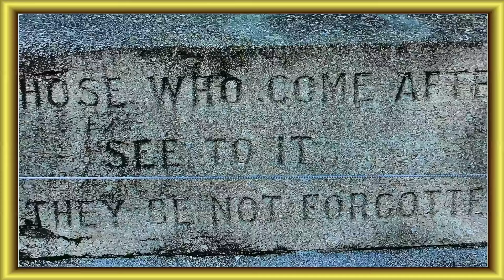REMEMBRANCE SERVICE, BURY ST EDMUNDS, SUFFOLK ~ 2024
BURY ST EDMUNDS, SUFFOLK:     REMEMBRANCE, 10th November 2024
WEST SUFFOLK COUNCIL held a commemoration Parade and Wreath laying service on Angel Hill to honour the war dead and veterans in tribute and as a mark of our Respect and Remembrance.
The units met up at the Abbey Gardens, 10.40am and marched to the war memorial for the wreath laying service.
A remembrance service was held at St Mary’s church after the parade.